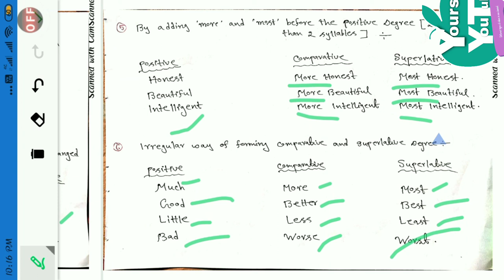Degrees of Adjectives | Degree Of Adjective Rules | Degree Of Comparison | Grammar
Degrees of Adjectives | Degree Of Adjective Rules | Yours Youtube | Degree Of Comparison | Adjective

Hi, Welcome to all the viewers to my channel named "Yours Learning Tube"

       Here in this video I have uploaded one English Grammar class on the topic of Degrees of Adjectives... Different types of degrees,method of formation of degrees etc ..This video is explained in English with Bengali to help the Bengali medium students also..

Yours Learning Tube
Yourslearningtube